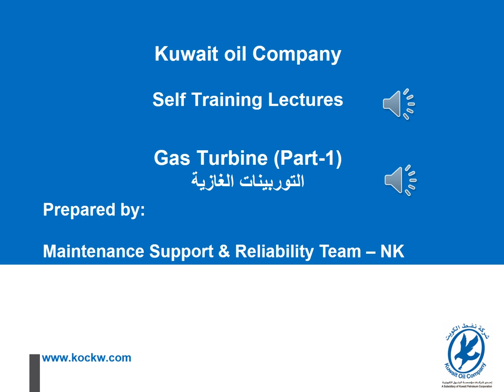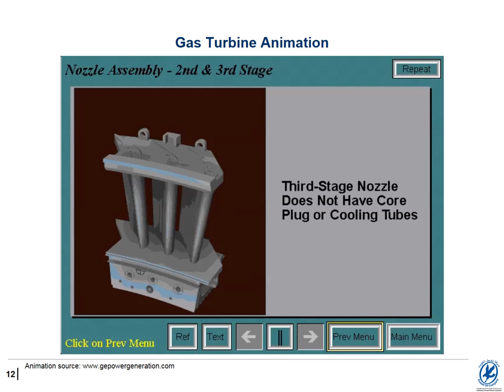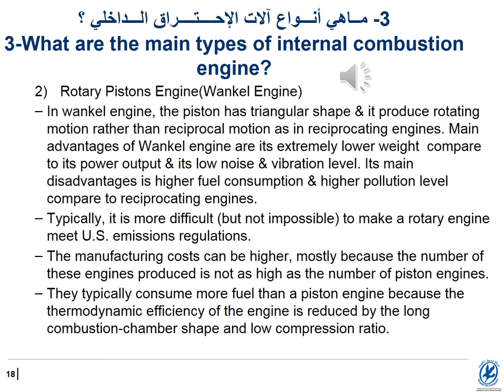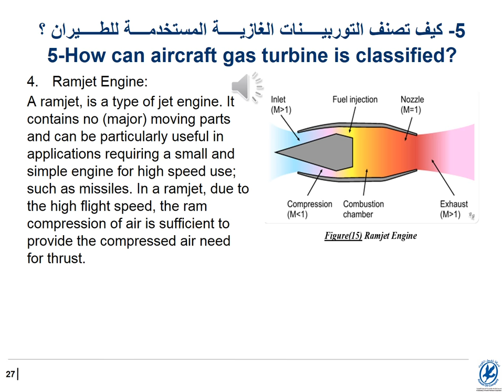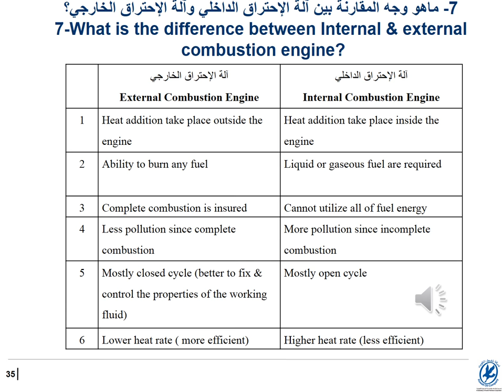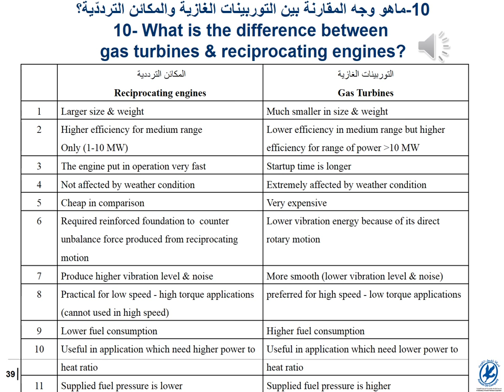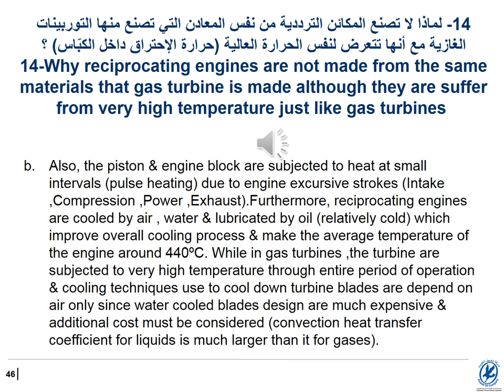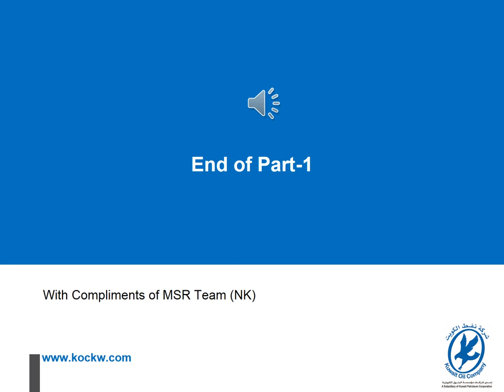Self Training Lecture Gas turbine by KOC MSR(NK)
this is a self training lecture about gas turbines part 1
Gas Turbine Self training course

Prepared by:
Abdullah Zaman ALmeerza
Senior Engineer Equipment Support & Reliability
Maintenance Support & Reliability Team - North Kuwait
Kuwait Oil Company

References

1- Power plant technology -M.M. El-Wakil
2- Power Generation hand book -Philip Kiameh
3- Standard hand book of power plant engineering -Robert C. Elliott
4- Power plant engineering -Jeffrey M. Smith
5- The jet engine -Rolls Royce Limited
6- Gas turbine theory –H. Cohen
7- Gas turbine – Nuvo Pignone
8- thermodynamics – Yunus A. Cengel
9- CANDU Reactor fundamental training notes –CANDU. US
10-Combined cycle training –National Power
11-Combined cycle training – Innogy
12- Modern Power Plant Practice – P. Hampling
13- GE.PowerGeneration.com